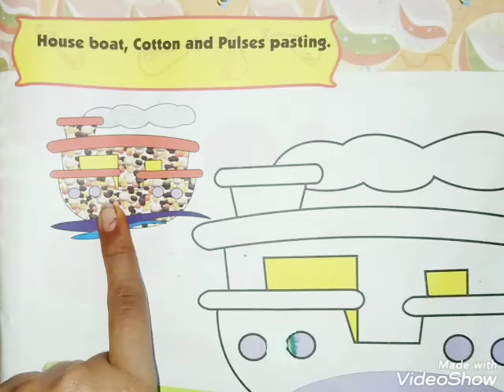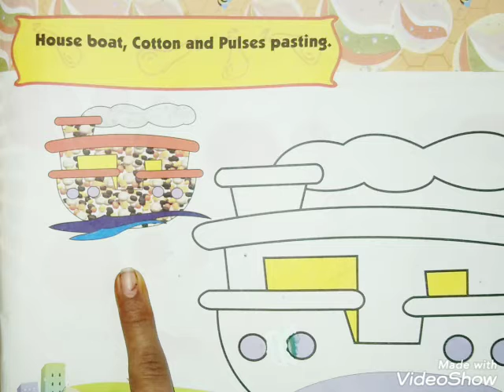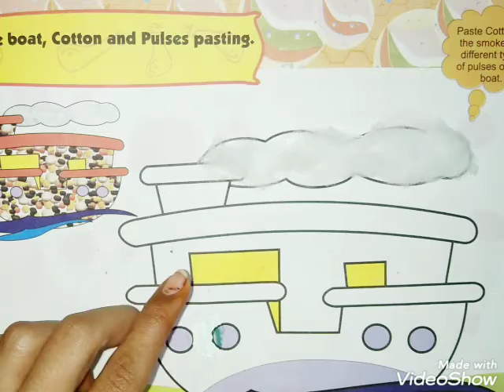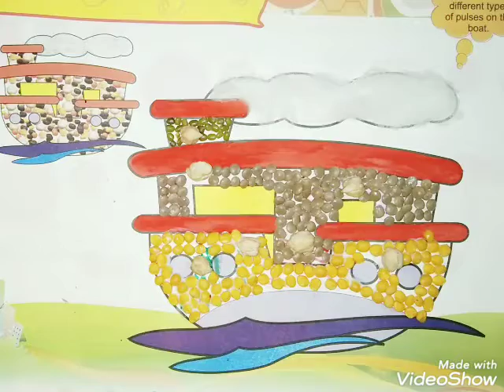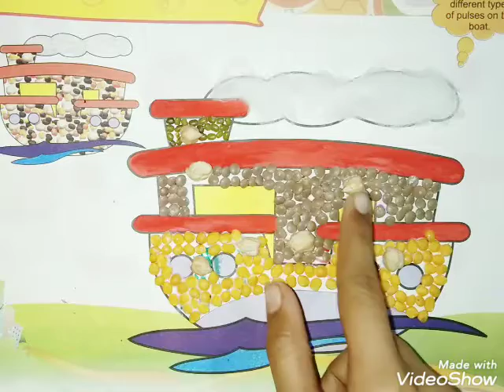Drawing | Class 5 | Pageno. 35 | House boat